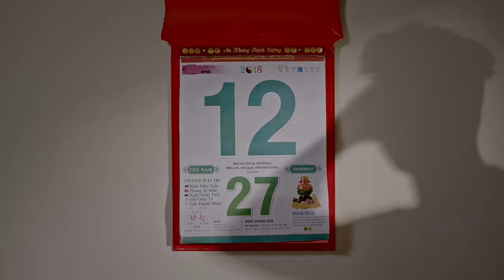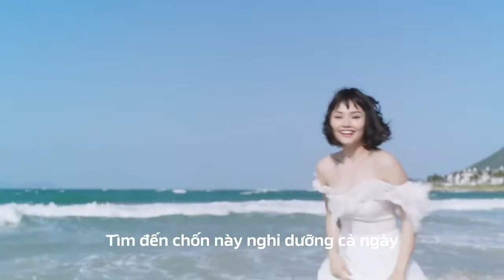VINPEARL SIÊU PHẨM MV TẾT ĐẸP NHẤT NĂM CỦA MIU LÊ CHÍNH THỨC RA MẮT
Hệ thống voucher du lịch giá rẻ